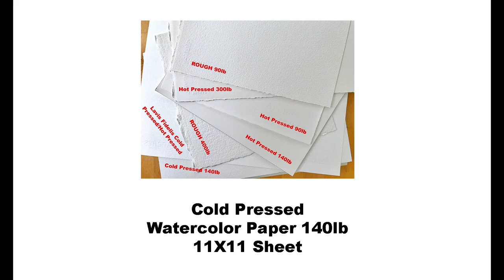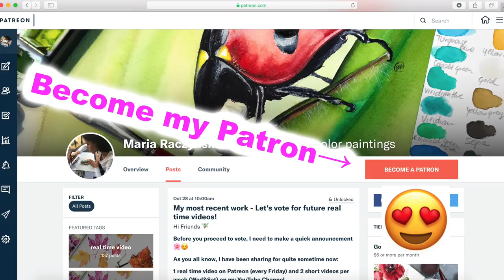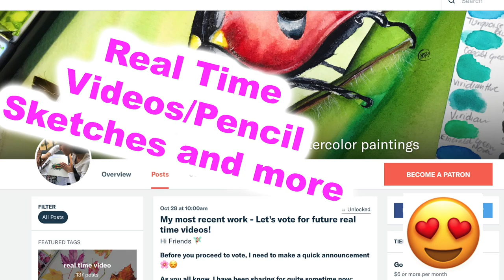Painting sea shells in Watercolor on Turquoise Beach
1. For pencil sketches/real time videos please go

2. My Online Painting School: maria-raczynska.teachable.com (TALKING in ALL CLASSES)🌊

5. ALL ART SUPPLIES ARE LISTED IN A Video: First 15-30 seconds. Please pause if you need to look at it longer 🤗🌸

6. For all my Ladies that always ask: my nails are by Zoya. 💅🏻🌸💕💕 7. Please keep in mind there's a setting on YT where you can adjust the speed of this video. Yes! you can slow it down ;) 💕💕💕

9. My videos are for your personal enjoyment ONLY. It’s ok to copy my art for your personal use as long as you are not trying to make money off of it. 🌹😍 Also if you paint along my video then post it to social media, please write its a copy of my painting, or that you followed a tutorial by me.